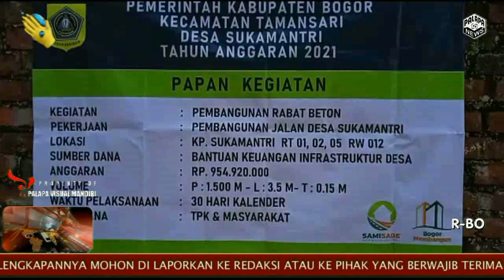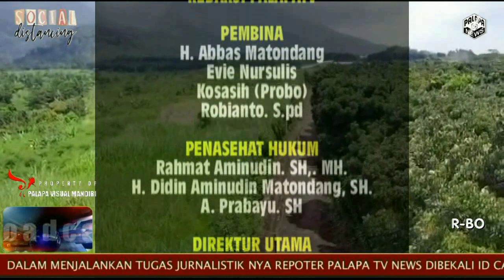DESA SUKAMANTRI REALISASI PMBANGUNAN JALAN MELALUI PROGRAM SAMISADE